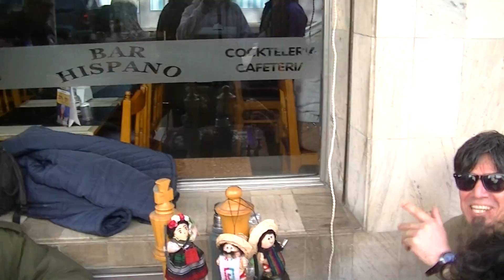ajedrez callejero (criticado por la tribuna)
NUEVO , Amigos un partidazo nos dejaron el biólogo con lean, muy pareja en el comienzo en una lucha a puro lance, con una tribuna muy activa y un buen remate para los fans, Bar Hispano, Montevideo, Uruguay.